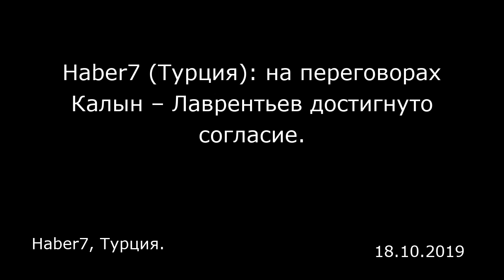Haber7 (Турция): на переговорах Калын – Лаврентьев достигнуто согласие. Haber7, Турция.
Haber7 (Турция): на переговорах Калын – Лаврентьев достигнуто согласие.
Haber7, Турция.

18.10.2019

На переговорах Калын — Лаврентьев было достигнуто согласие о необходимости предотвращения угрозы территориальной целостности Сирии со стороны террористических организаций.  Официальный представитель президента Турции Ибрагим Калын (İbrahim Kalın) принял в президентском комплексе в Анкаре специального представителя президента Российской Федерации по Сирии Александра Лаврентьева и сопровождавшую его делегацию.  На встрече обсуждались последние события в Сирии и стратегические вопросы, в частности операция «Источник мира», ситуация в Идлибе и Манбидже. Было подчеркнуто, что операция «Источник мира» проводится с целью устранения обеспокоенности Турции в сфере национальной безопасности и обеспечения безопасного возвращения сирийских беженцев на родину.  Стороны достигли согласия о необходимости предотвращения угрозы территориальной целостности Сирии, создаваемой всеми террористическими организациями, включая Партию «Демократический союз» (PYD) / Рабочую партию Курдистана (РПК) / Отряды народной самообороны (YPG) и ИГИЛ (запрещена в РФ — прим. ред.) , а также продолжения сотрудничества Турции и России в этом направлении.  На встрече также был оценен ход процесса политического урегулирования и работы конституционного комитета.  Комментарии читателей:  Mehmet akif: Какое согласие? Друзья мои, карта безопасной зоны, начерченная нашим лидером, известна. Как русские могут совершать такое предательство. Они всюду поднимают свой флаг. Когда придет время, надо будет кинуть им хорошую подля...